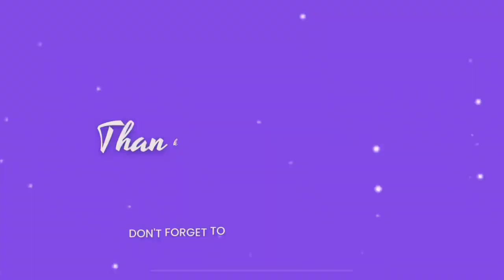Khosi cries as Yemi and Miracle fight over disrespect and dishes😳